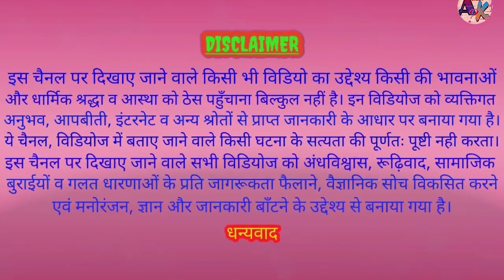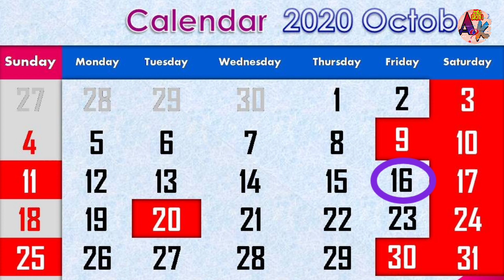Malmas kya hota hai aur kyu lagta hai? मलमास क्या होता है और क्यों लगता है? मलमास के रोचक तथ्य॥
Hello, friends aaj ke video mein hum janenge MALMAS, ADHIKMAS YA PURUSHOTTAM MAS kyon aur kab aata hai. Iske peechhe ki scientific reason aur logic ke saath ye bhi samjhenge ki is awadhi mein koi subh karya kyon nahi karta. Aur sabse badi baat ki hum iske peechhe ki amazing facts bhee janenge.
        So enjoy the video. Thanks.